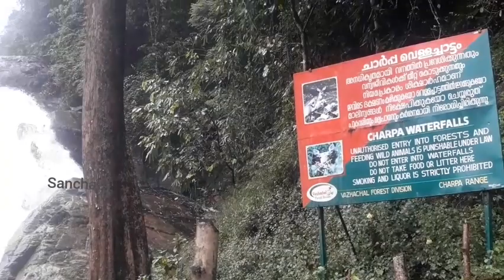chandrakalabham charthi unarum theeram...Yesudas kottaram vilkkanundu movie